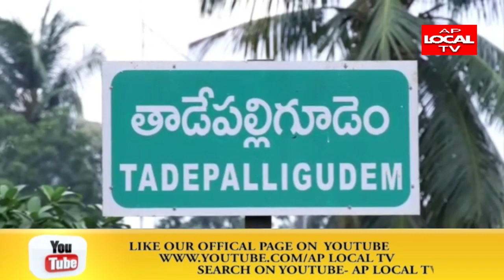పేద బ్రాహ్మణులను ఆదుకుంటామని హామీ ఇచ్చిన బ్రాహ్మణ సేవా పరిషత్ అధ్యక్షులు సూర్యనారాయణ మూర్తి